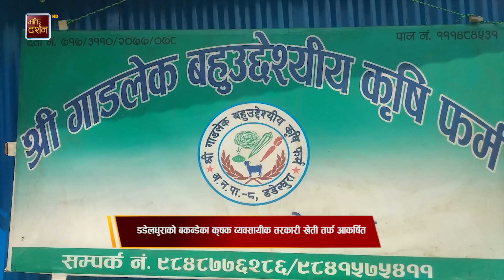भक्ति समाचार || Bhakti Samachar